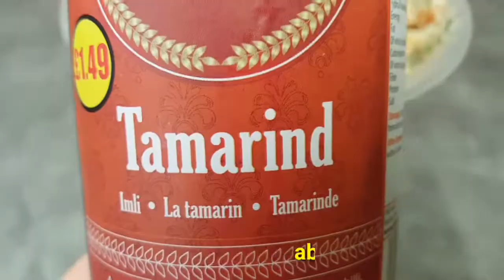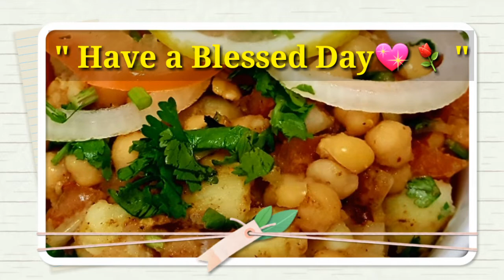CHICKPEAS CHAAT RECIPE || 2 WAYS TO MAKE CHAANA CHAAT w/ LIME & YOGURT || Pakistani-Filipina Family